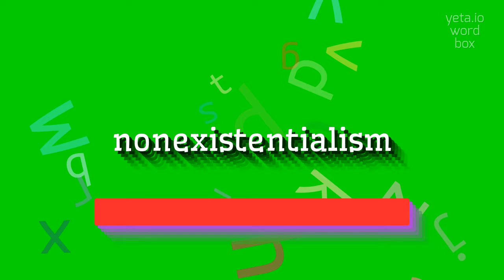NONEXISTENTIALISM - HOW TO PRONOUNCE IT?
NONEXISTENTIALISM - A guide to pronouncing Nonexistentialism with ease in 2023

How to pronounce nonexistentialism?
What is the correct pronunciation of nonexistentialism?
Can you provide a pronunciation guide for nonexistentialism?
How do you break down the syllables in nonexistentialism?
Is there an alternative pronunciation for nonexistentialism?
NONEXISTENTIALISM Meaning And Definition:
Nonexistentialism is a philosophical concept that challenges the belief in the existence of God or any other higher power.
It asserts that human beings are solely responsible for creating meaning and purpose in their lives.
NONEXISTENTIALISM Pronunciation:
To pronounce 'nonexistentialism', break it down into syllables: non-egz-is-ten-she-al-izm.
Use NONEXISTENTIALISM In Your Speech:
1. Many philosophers argue that nonexistentialism can lead to a sense of freedom and personal responsibility
2. Nonexistentialism challenges traditional religious beliefs by questioning the existence of God
3. Nonexistentialism is often associated with existentialism, which explores the meaning of human existence
4. The concept of nonexistentialism can be found in various forms of art and literature
5. Some individuals find comfort and purpose in nonexistentialist philosophies
Please answer in comments for the most popular NONEXISTENTIALISM questions:
1. How does nonexistentialism challenge traditional religious beliefs?
2. What are some key concepts of nonexistentialism?
3. How does nonexistentialism relate to existentialism?
4. What role does nonexistentialism play in art and literature?
5. What are some criticisms of nonexistentialism?